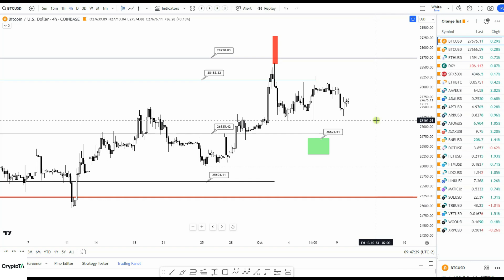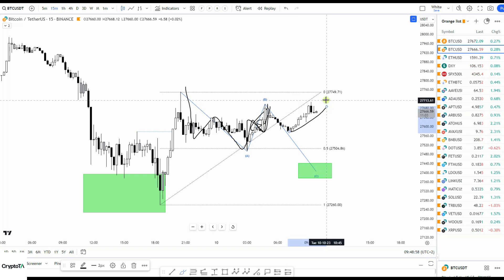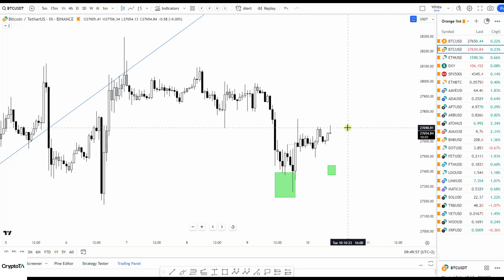Bitcoin Price Update. Still possible to see a sweep higher?